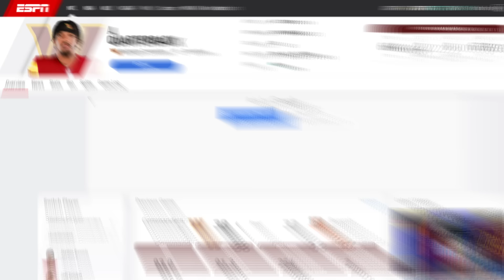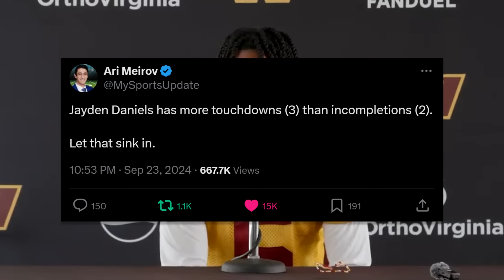Jayden Daniels Is HIM.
Jayden Daniels played incredible against the Cincinnati Bengals as the Washington Commanders won 38-33 in Week 4.